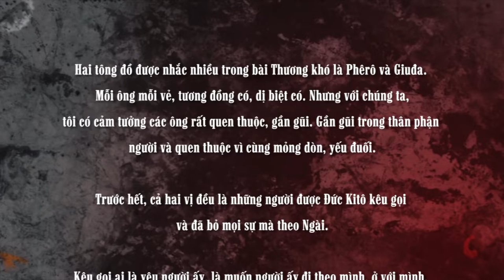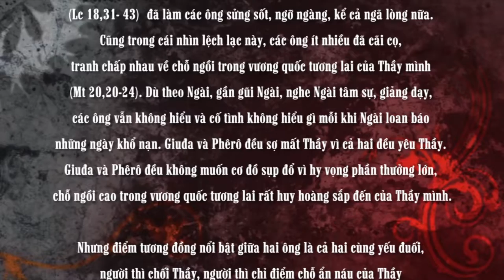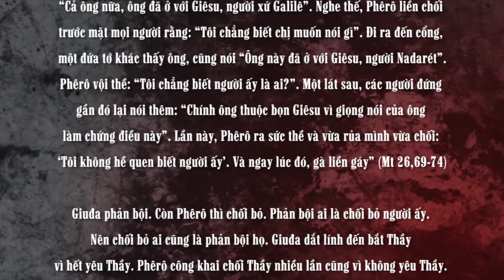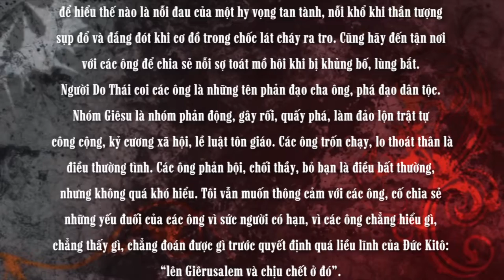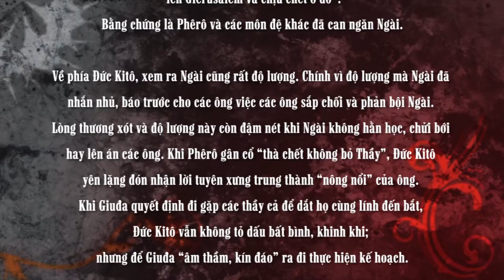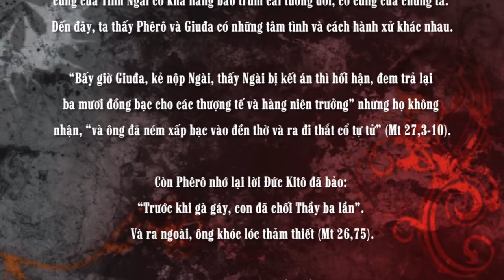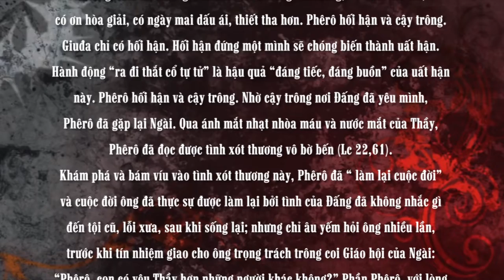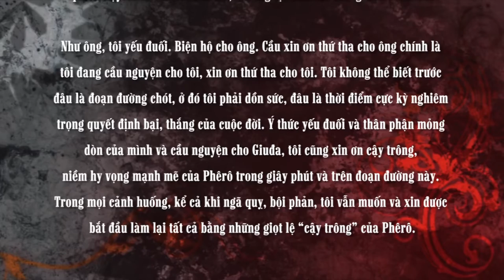PHÊRÔ VÀ GIUĐA - Tác giả : JORATHE NẮNG TÍM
Người đọc : JOSEPH VÕ
Bài hát minh hoạ trong bài : NỤ HÔN PHẢN BỘI
Sáng tác : Linh Mục GIUSE ĐINH THANH BÌNH, SDB
Thể hiện : Ca sĩ ĐOAN TRANG
📚 BẢN VĂN 🔗
🎼 Music in this video
🎬 Material used in this video